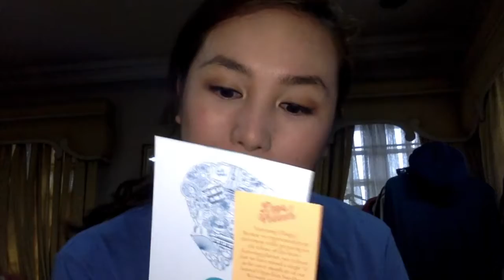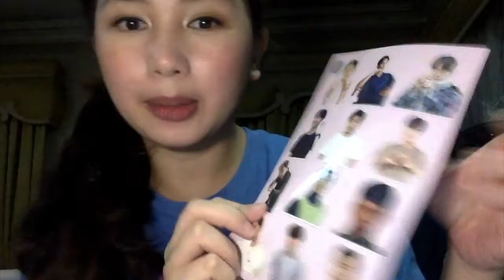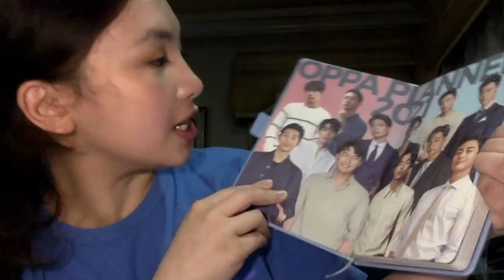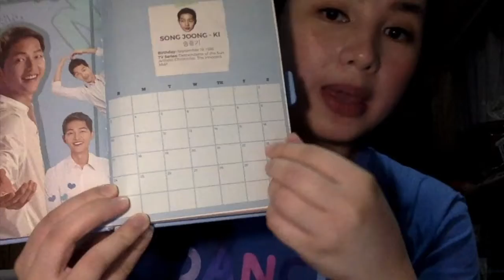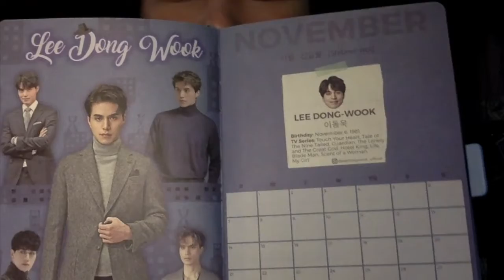Gifts for Kdrama Addicts: [OPPA PLANNER 2021]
2020 is almost over! Are you getting ready for 2021?
Now, that I have my own 2021 planner, I'm excited to plan for next year!

So what is the oppaplanner2021?
It's a planner that has our favorite oppas' photos:
Hyun Bin
Jung Hae In
Gong Yoo
Song Joong-ki
Lee Min Ho
Park Hyung-sik
Ji Chang-wook

On the notes page:
Cha Eun Woo
Yook Sung Jae

It's fun to accomplish your to do list when you see your favorite oppas cheering you on the pages of the oppaplanner!
Sulit na budol for kdramaaddicts

You may check out their ig: @oppaplanner